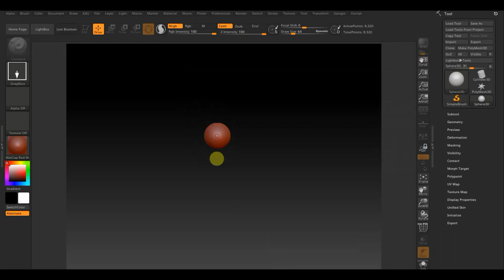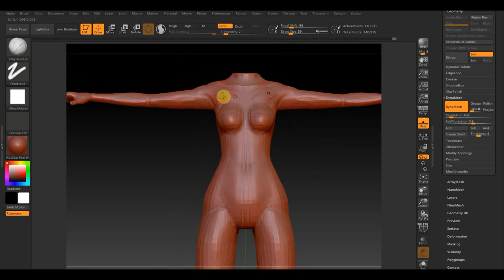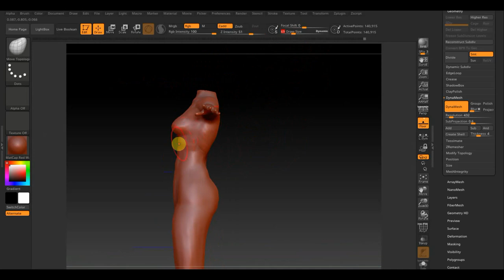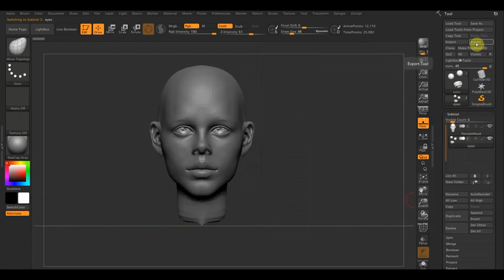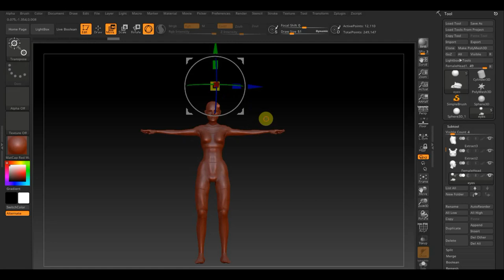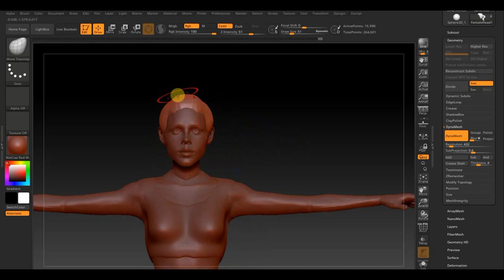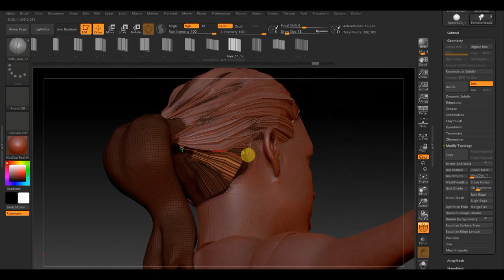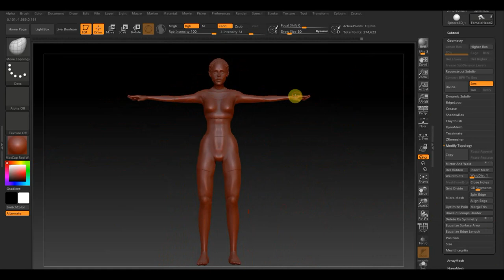Zbrush 2019 БОКСЕРша для новых экспериментов